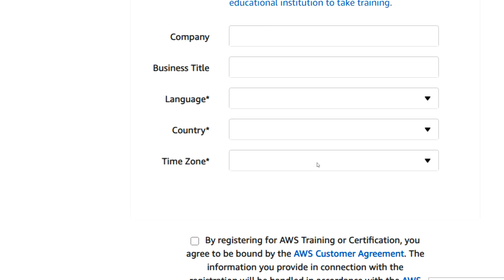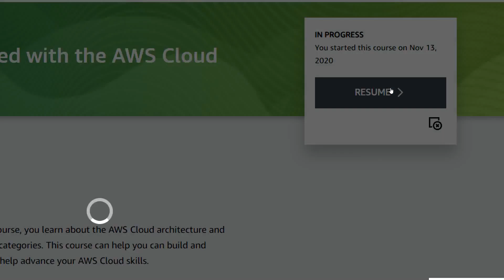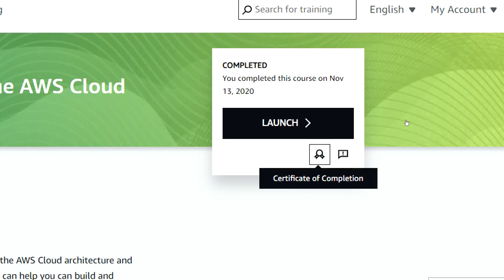Amazon Free Training & Certification in Tamil | Amazon Online Free Certification | AWS Certification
This video helps you to train yourself through online by participating various free certificate courses from Amazon. In this video, I will tell you about free amazon training program with free certificates. These training and certification builds your competence, confidence, and credibility through practical cloud skills that help you innovate and build your future. You can choose to learn online at your own pace for free.

Link for Amazon Online Training

AWS Free Certification Courses in Tamil
Get Certificate Within 10 Mins
Amazon Online Courses in Tamil
Get free amazon certificate explained in Tamil
AWS Certified Cloud Practitioner Training 2020
AMAZON நிறுவனம் நடத்தும் FREE ONLINE COURSE WITH CERTIFICATE
Amazon Launches Free Certification Program
AWS Digital Training Courses in Tamil
AWS Free Courses With Certificate in Tamil

Get More Ideas on Latest Jobs, Click the below link